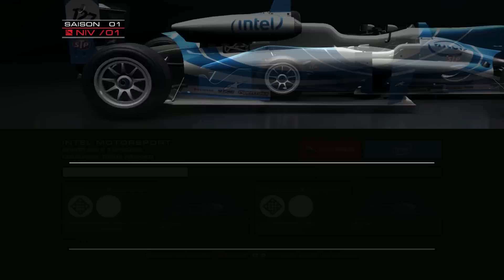Grid Autosport | Carriére #1 Les Monoplaces